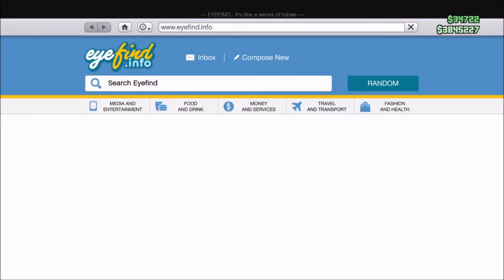Spree & Friends || Grand Theft Auto Online (PARTE 2)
Aly, Taiga y Rick se unen a las aventuras para ponerle orden al lobby en esta ocasión.

Grand Theft Auto V llegó a la PlayStation 3, Xbox 360, PlayStaiton 4, Xbox One y PC el hace 7 años y fue galardonado como el juego de la década. Es creado por las manos maestras de Rockstar Games y Rockstar North. Cuenta la historia de tres protagonistas en el ficticio estado de Los Santos ¿Sobrevivirán a todas sus aventuras?

¡Agrégame para jugar los juegos de los que hago streamings